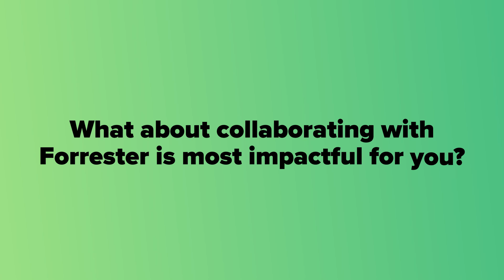Streamline And Communicate The Marketing Plan | A Client Success Story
Learn how Veeam Software uses Forrester’s B2B Marketing Plan On A Page to set expectations with stakeholders.